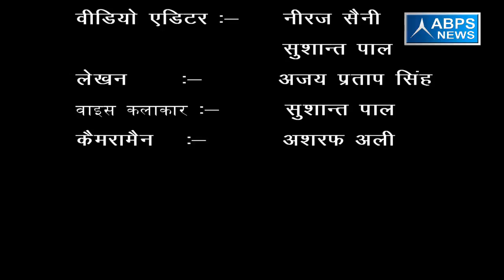गांव - पट्टी जग्गू, ब्लॉक- असमोली, जिला - संभल